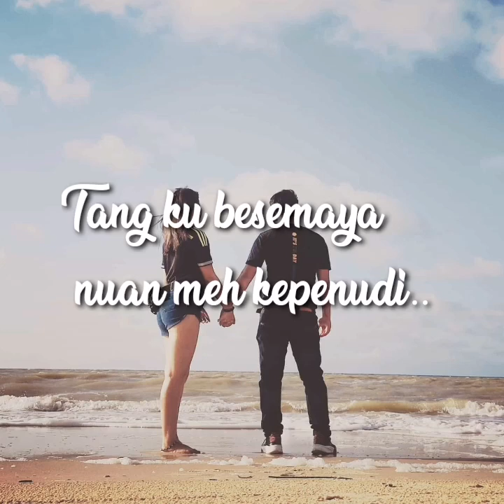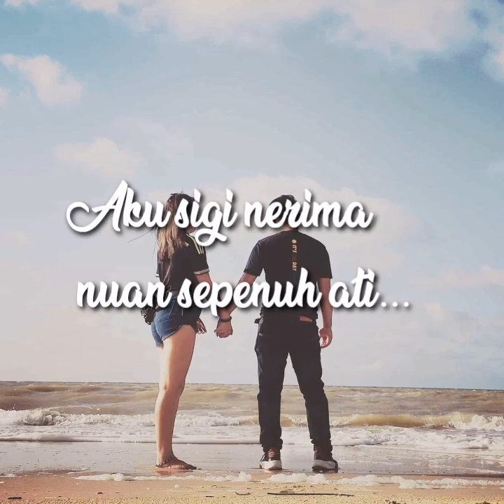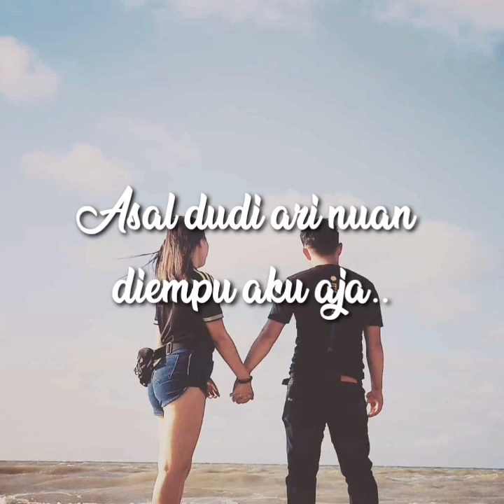Nujah - Dennis stephen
By : Dennis stephen